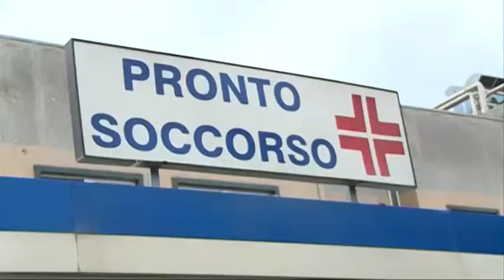Pronto soccorso, Pastore, vogliono ostacolarci